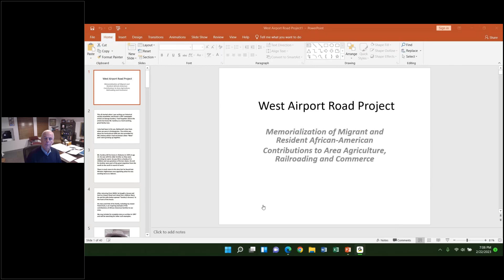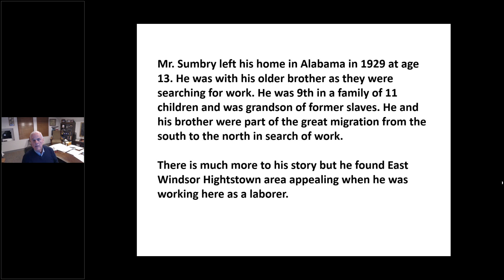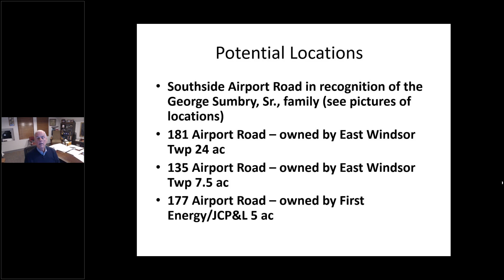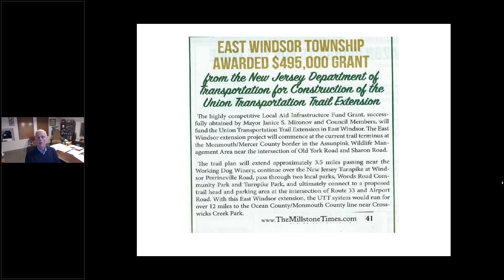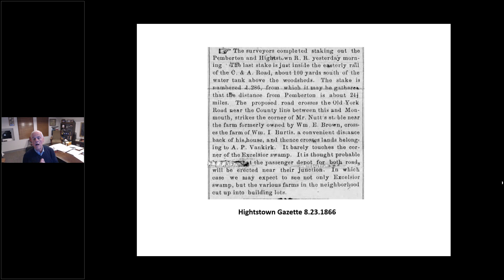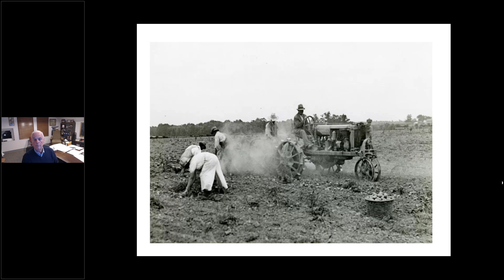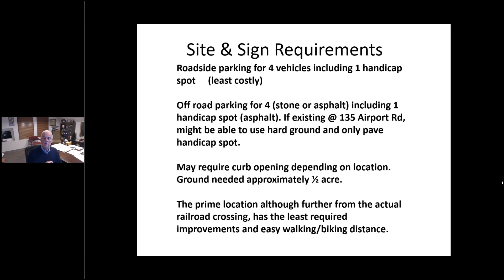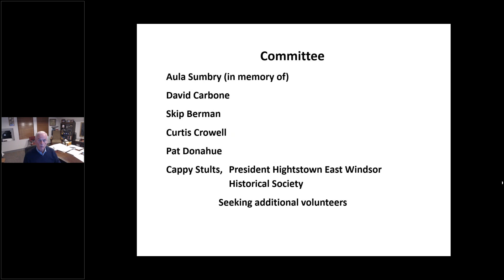East Windsor's African American West Airport Road Community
This program was presented to our patrons virtually on February 22, 2023 by Cappy Stults.